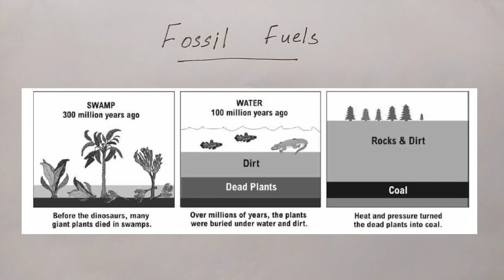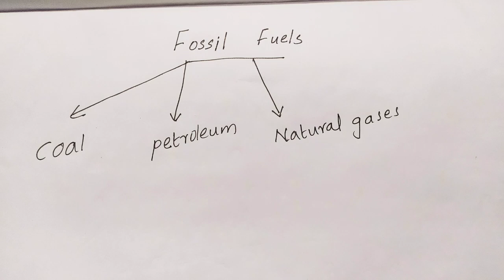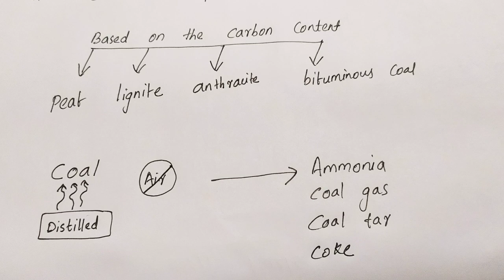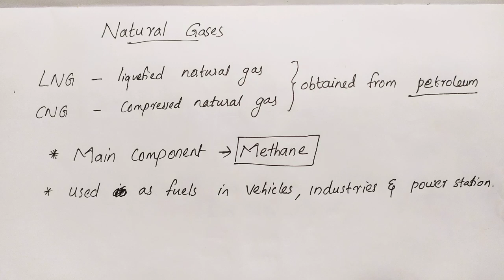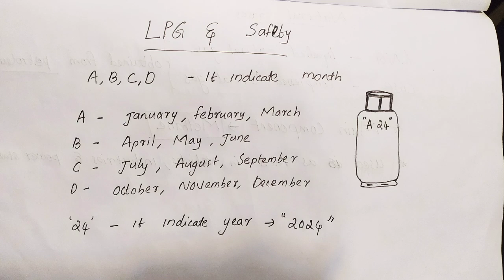SSLC 2021#Physics focus area# chapter 07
focus area#physics#sslc